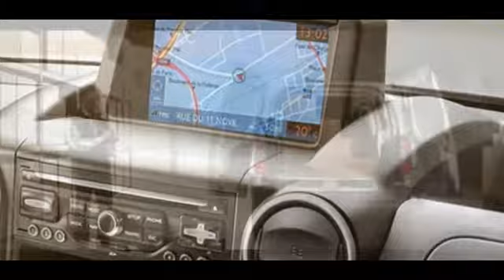partner vu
découvré le partner vu